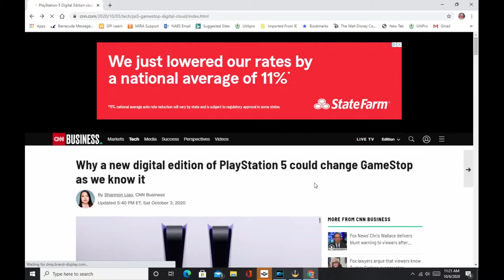PS5 Size! COD Kills your hard drive! Fall Guys Season2!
Today we talk about COD killing Hard drives, Fall Guys season 2 and Razers new Debit card.

I am ShadowTSI and I have been gaming for over 30 years!
I stepped away from video games for 7 years and I have come back to an incredible world of new games and technology!! I binge on gaming news and love chatting about of the current state of the video game business.